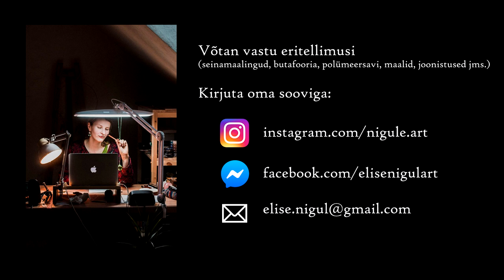MAALING // "The Mighty Horse" (painting, art)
Acrylic on paper, 9 hours, A2 size

Eritellimused (seinamaalingud, maalid, butafooria jms.)
➤ Kirjuta oma sooviga:

Custom ordered art (wallpaintings, paintings, prop art etc.)

Video edited by Tanel-Enn Reiman

Artist: Nomyn
Title: Astral